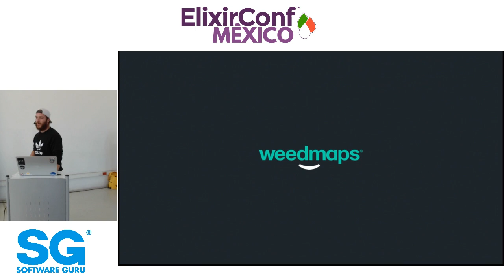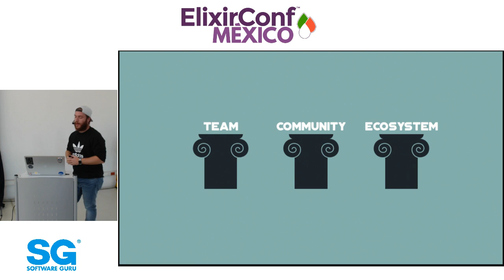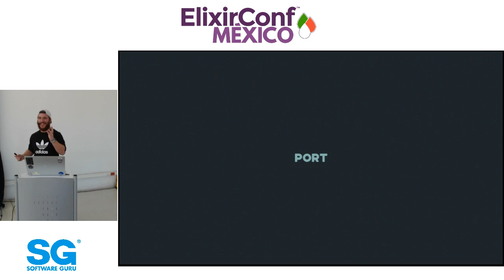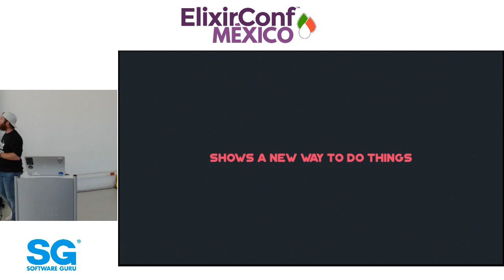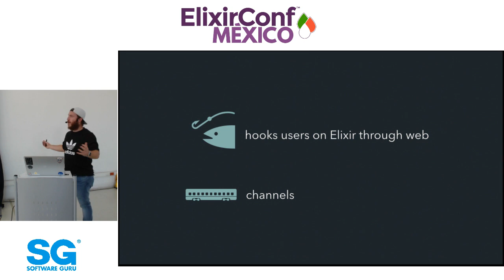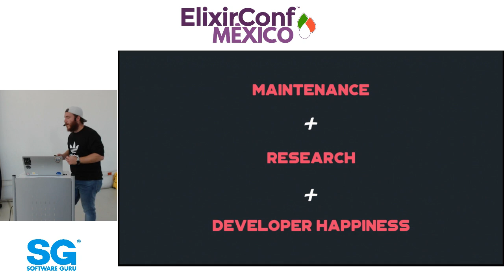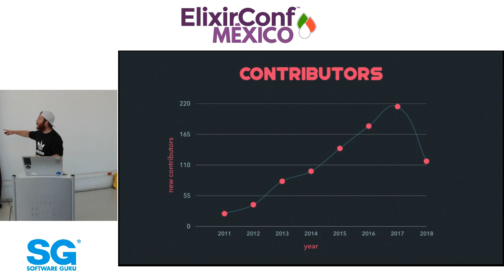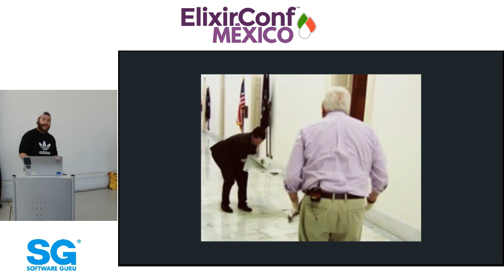ElixirConfMX 18 | The Evolution of a Language - Andrea Leopardi